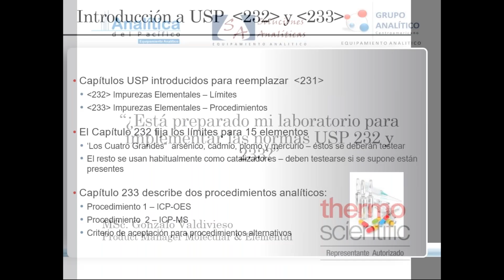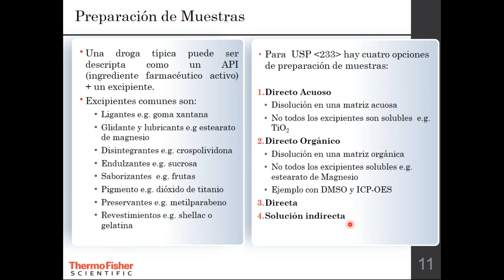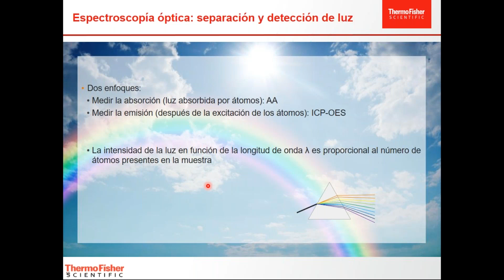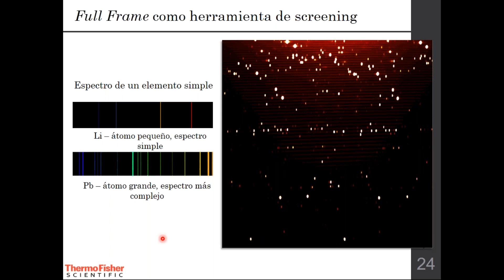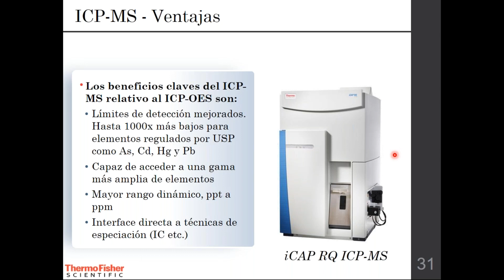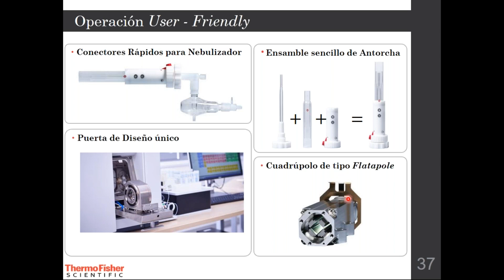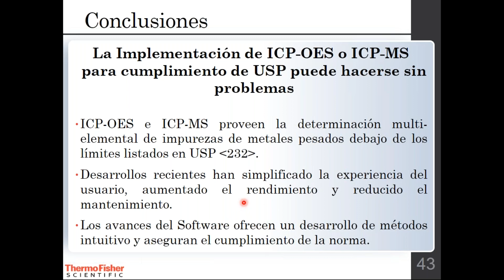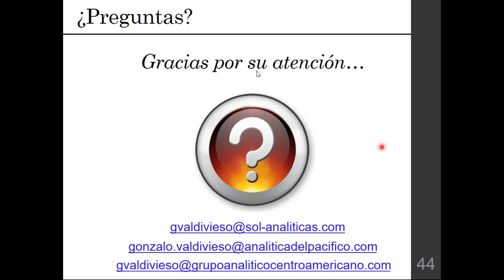Webinar ¿Está Preparado Mi Laboratorio Farmacéutico Para Implementar Las Normas USP 232 Y 233